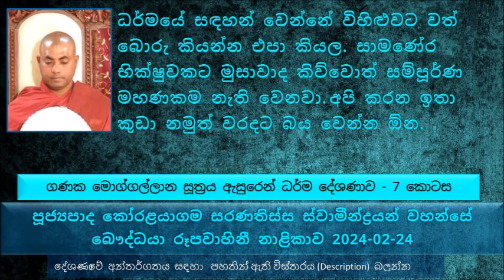ධර්මයේ සඳහන් වෙන්නේ විහිළුවට වත් බොරු කියන්න එපා කියල.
Ganaka Moggallana Sutta explanation - Part 07
ගණක මොග්ගල්ලාන සූත්‍රය ඇසුරෙන් ධර්ම දේශණාව - 7 කොටස
සේඛියා ශික්ෂාපද  කියන්නේ මොකද්ද
මුළු කට ඇතුලටම අහාර ගන්න කොට ඇඟිලි දමන්න එපා කියල
ආහාර ගන්න කොට කතා කරන්න එපා කියල බුදුරජාණන් වහන්සේ වදාළා
වඳුරන් වගේ ආහාර අනුභව කරන්න එපා කියල සඳහන් කල සේක
ආහාර අනුභව කරනකොට හඬ නගන්න එපා, තළු මර මර ආහාර අනුභව නොකළ යුතු බව
අහාර අනුභව කරනකොට අත ලෙව කන්න එපා, ආහාර ගන්න පාත්‍රය ලෙව කන්න එපා
උණු දියර වගේ අහාර ගන්නකොට සුරුස් ගාල හඬ නගන්න එපා කියල
ධර්මයේ සඳහන් වෙන්නේ විහිළුවට වත් බොරු කියන්න එපා කියල. සාමණේර භික්ෂුවකට  මුසාවාද කිව්වොත් සම්පූර්ණ මහණ කම නැති වෙනවා.
අපි කරන ඉතා කුඩා නමුත් වරදට බය වෙන්න ඕන.
අබමල් රේණුවක තරම් කුඩා වරදක් ශික්ෂාකාමී සිල් රකින කෙනෙකුට එය මහා කන්දක් වගේ පෙනෙන බව
උපසපන් භික්ෂුවකට අමු ගහක කොළයක් පවා කඩන්න තහනම්, මල් පූජා කරන්න නම් දායක පින්වතෙකු මල් වට්ටියක් හදල දෙනවා නම් පූජා කරන්න පුළුවන්.
දායකයෙක් පූජා කරන්න මල් වට්ටියක් හදනකොට ඒ මල් වට්ටියේ තිබෙන මල් පූජා කරන්න සුදුසුද කියල හරියට බලල පූජා කරන්න, ප්‍රඥාවන්ත කෙනා මෙය හොඳට බලල තමයි පූජා කරන්න ඕන.
බුදුරජාණන් වහන්සේගේ සැබෑ ශ්‍රාවකයා දිවි තොර වුණත් සිල්පද කඩන්නේ නැහැ.
හරියටම සිල් රකිනවද බලන්න රජතුමා මේ උපාසක මහත්තයාට බොරුවට දඬුවම් කරන්න වගේ.
දිවි හිමියෙන් සිල් රකිනවා කියන කාරණාව
දිවිහිමියෙන් රකින සීලය බොහෝ අනිසංශයි
සිල්පද වලට ගරු කරන එක එතරම් වැදගත්
සිල්පදයක් රකින එක තමන්ගේ ජීවිතය රකිනවට වඩා ආනිසංස බව
මේ ජීවිතය රැක ගන්න බොරු කීවොත්, මේ ජිවිතයේ තාවකාලික සැපයක් ගන්න කාමයේ වරදවා හැසිරුණොත්, මේ ජීවිතයේ විතරක්...
නැණ ගුණ දෙකෙන් යුතු පුතුමය ඉතා ගරු කියන එකෙන් අදහස් වෙන්නේ..
නැණ විතරක් තිබිලා වැඩක් නැහැ. .ඒ නැණ වලින් පාර කපාගන්නේ සතර අපායට.
පන්සිල් පද 05 රකින එකත්  විශේෂ දාන 05ක්, මොකද එහෙම කියන්නේ..